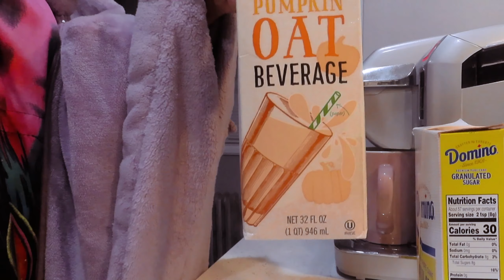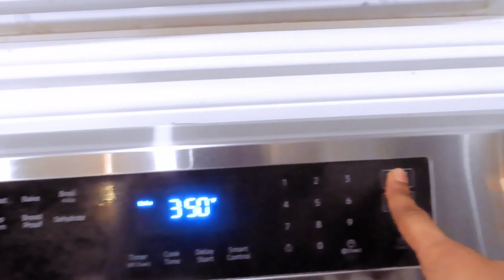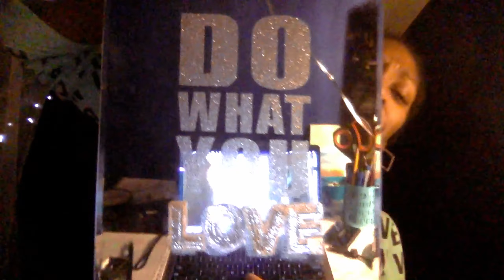FINISHING MY BOOK IN 24 HOURS?! (BEFORE JANUARY 1ST)